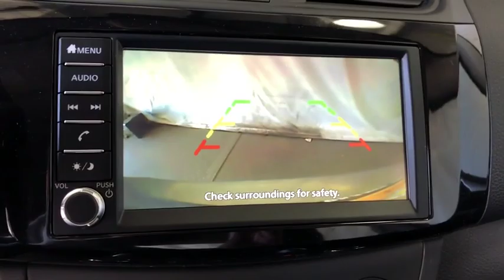2019 Nissan Sentra Costa Mesa, Huntington Beach, Irvine, San Clamente, Anaheim, CA SE90307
Gun Metallic New 2019 Nissan Sentra available in Costa Mesa, California at Orange Coast Nissan. Servicing the Huntington Beach, Irvine, San Clamente, Anaheim, CA area.

Gun Metallic 2019 Nissan Sentra S FWD CVT 1.8L 4-Cylinder CVT, Charcoal Cloth.